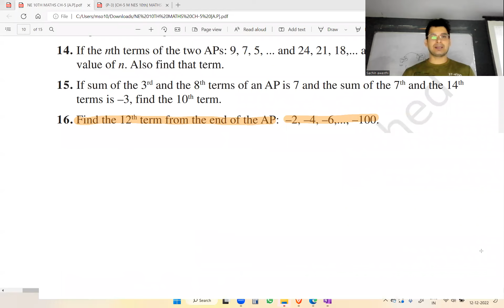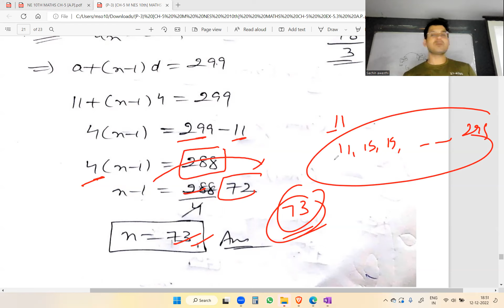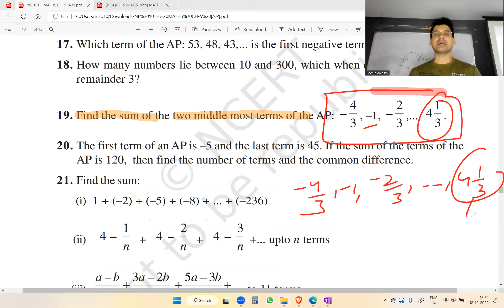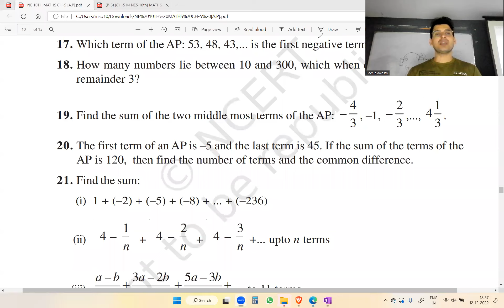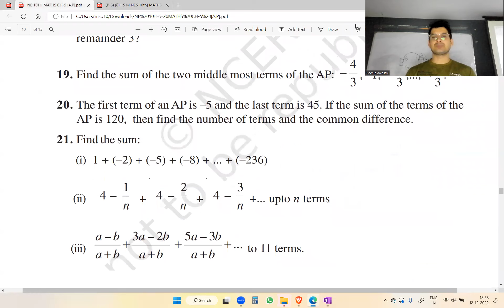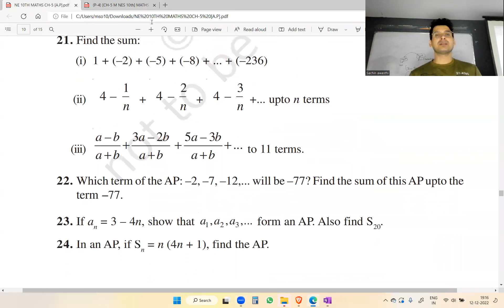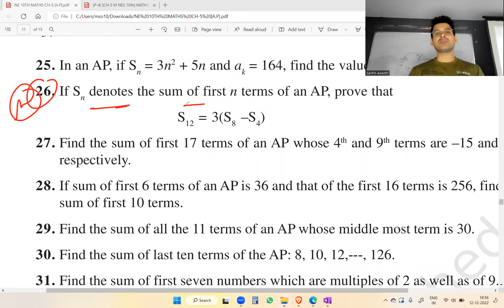CLASS-10 || CH-5 || NCERT EXEMPLAR || MATHS || EX-5.3 [Q.16 TO Q.26] || ARITHMETIC PROGRESSIONS